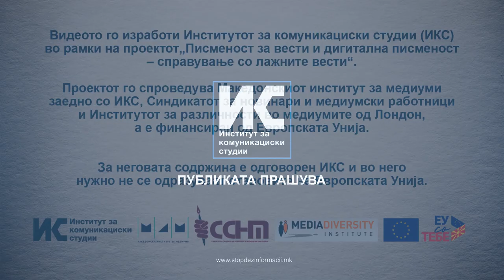На кој начин влијаат социјалните мрежи и интернетот на младите?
Интернетот може да влијае и позитивно и негативно зависи како, колку долго и за кои цели се користи, вели проф. д-р. Ана Фрицханд. Исто така, таа предупредува дека адолесцентите се најризична група за развивање на зависност од интернет.